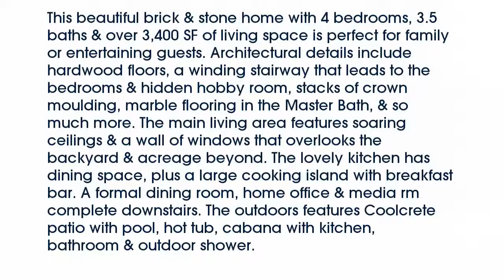Real estate for sale in Chandler Texas - MLS# 13795568